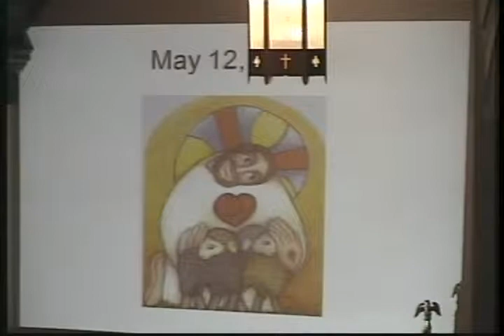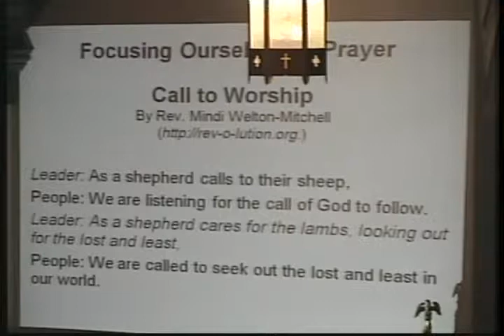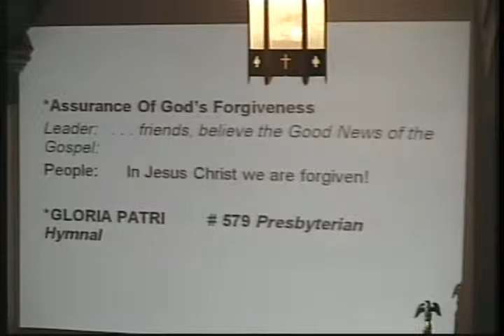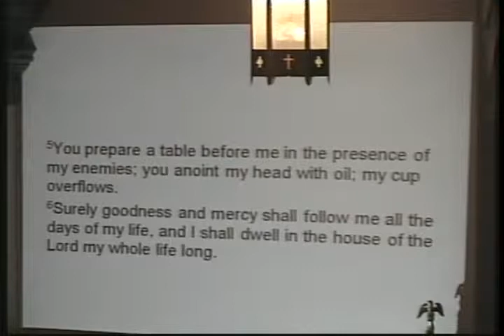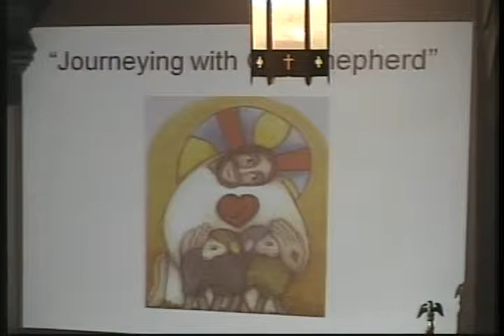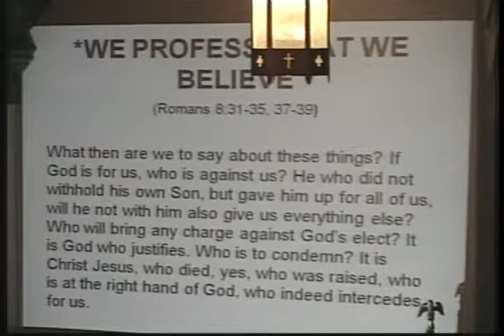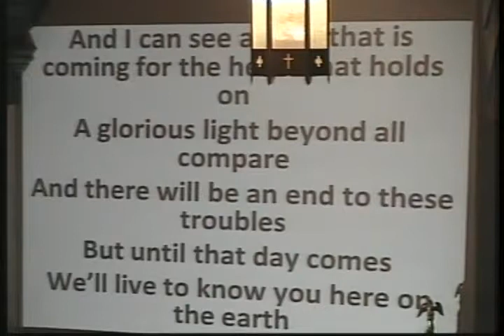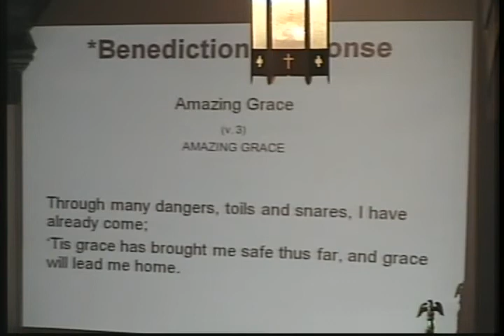First Presbyterian Church 5/12/19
Message: "Journeying with Our Shepherd" by Pastor Zac Wolfe